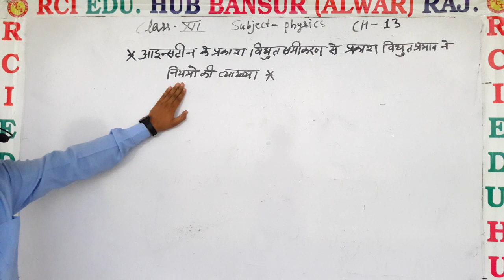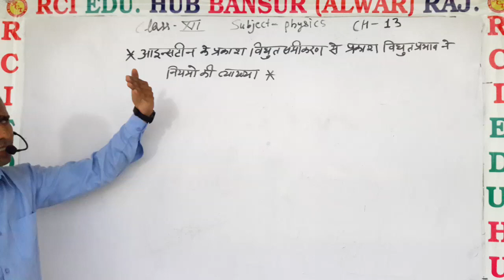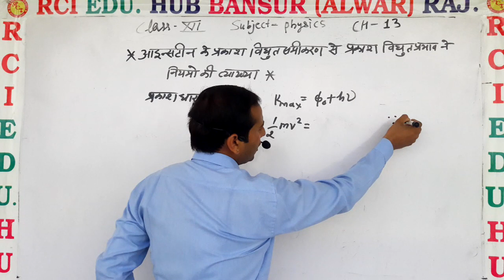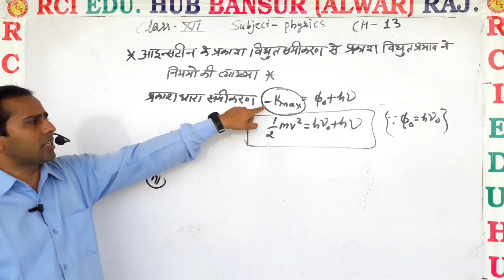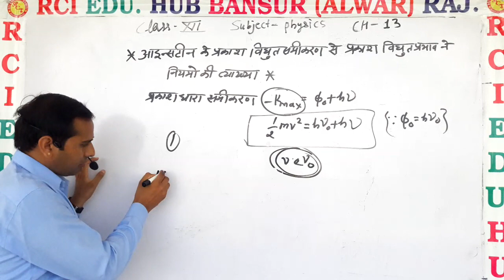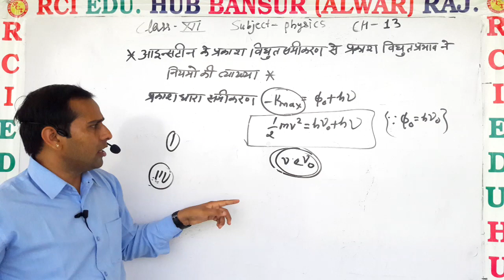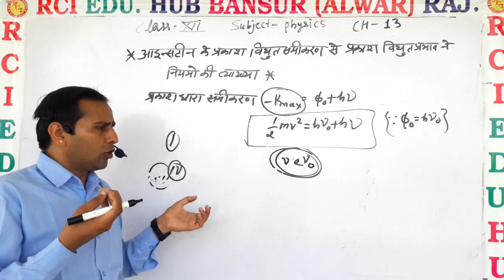12th class chapter n 13 ll Rci Edu. Hub Bansur Alwar Raj. ll BY VINOS SIR